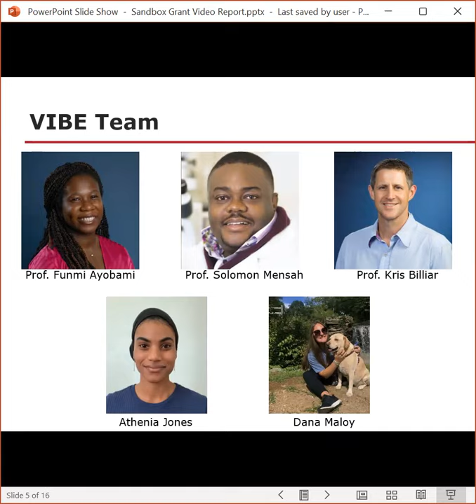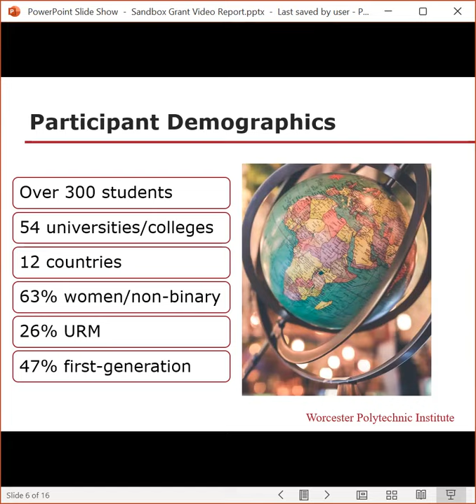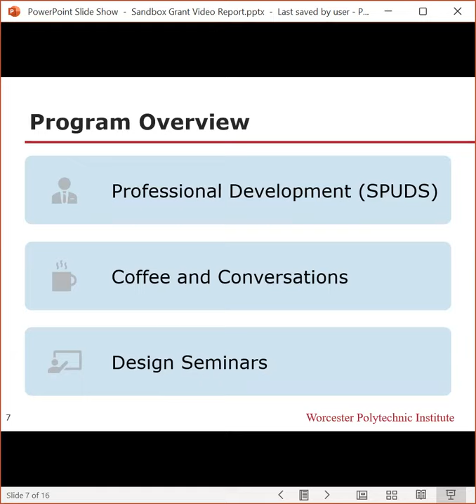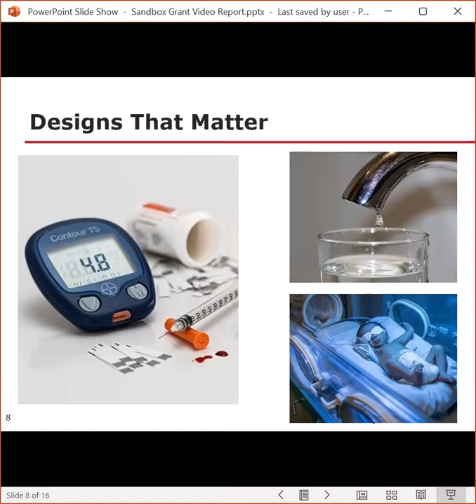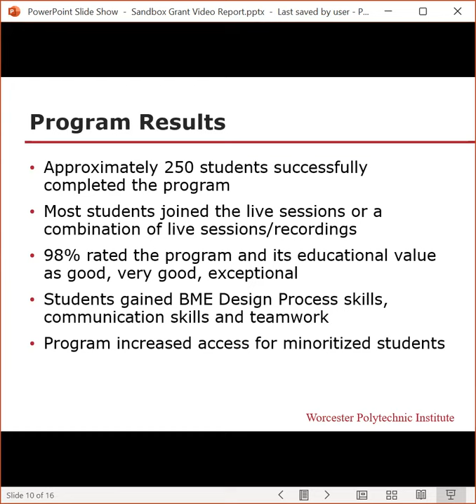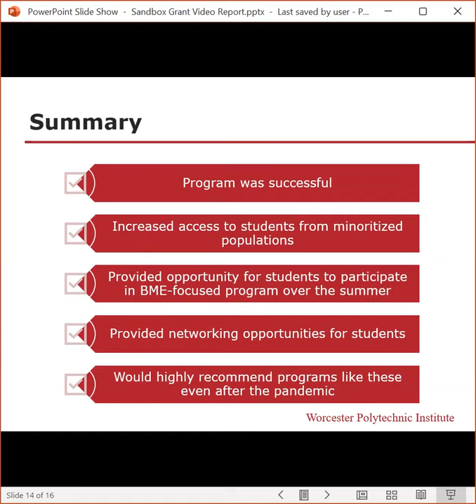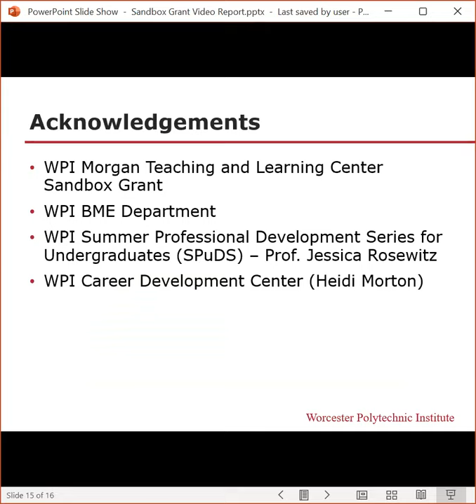Summer Sandbox Grant Video Report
Calculus Lab Design

PI: Marcel Blais (MA) & Co-PI's Michael Johnson (MA); John Goulet (MA); Barry Posterro (MA)

The Math Department is seeking this grant to support the modernization of the calculus labs for 2 of the 4 primary WPI calculus courses, specifically MA 1023: Calculus 3 and MA 1024: Calculus 4 to establish a foundation in mathematical software essential to success in upper-level courses both in math and outside of math.